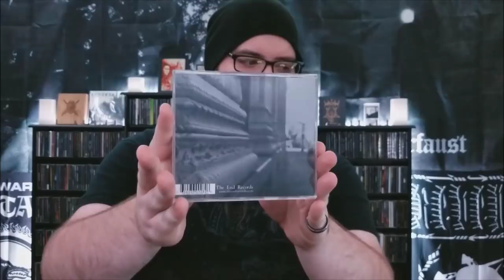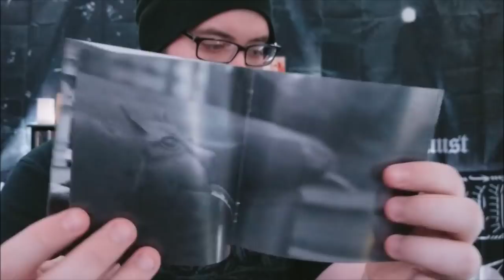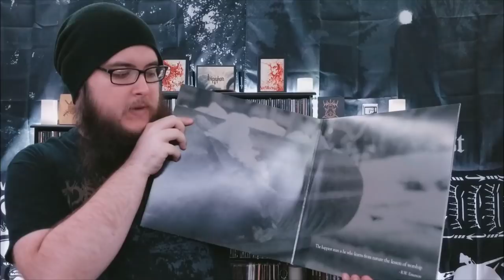Agalloch -"The Mantle" ALBUM REVIEW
A cinematic journey through the Pacific Northwest.